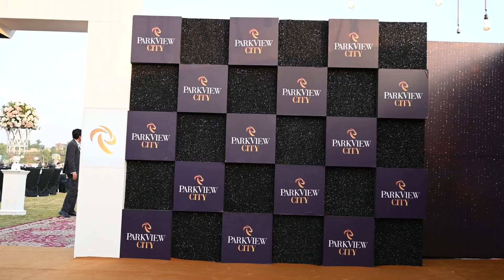ParkView City Islamabad J Block Possession Event May 2023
Catch the Highlights of an amazing night hosted by ParkView City Islamabad. The J Block possession event was a night that Islamabad will remember forever. Along with the Possession proceedings, ParkView City Islamabad was honored to welcome two cricketing Legends: Mushtaq Ahmed and Waqar Younis at the event. Abida Parveen the legendary Sufi maestro mesmerized the guests with her beautiful voice.

ParkView City aims to keep bringing you such events and delivering everything we promise you on time.